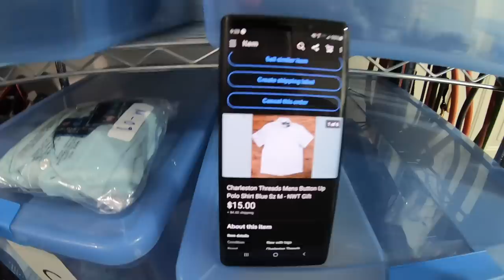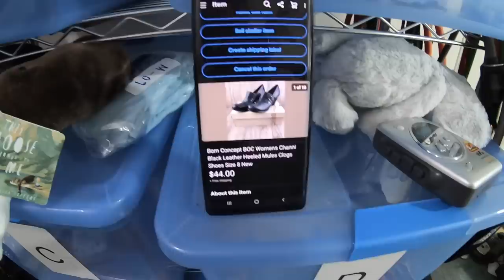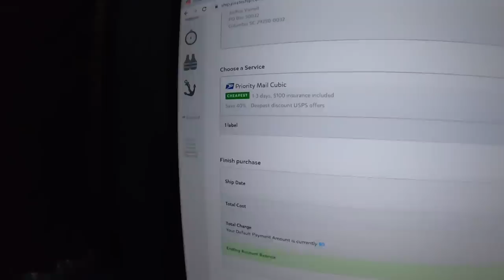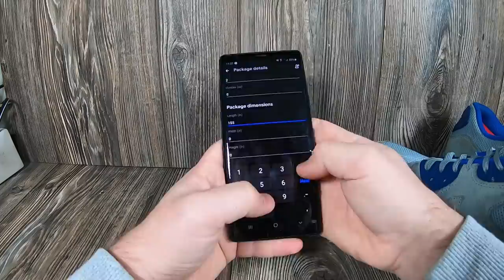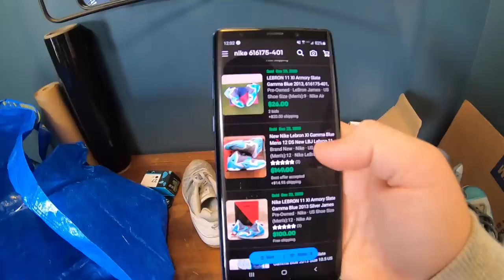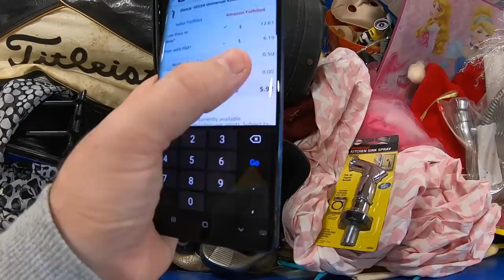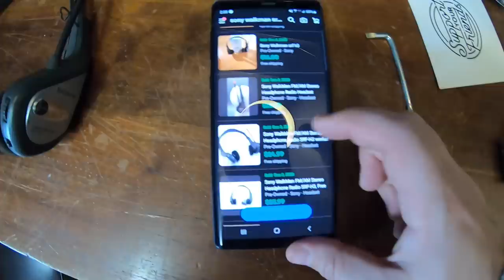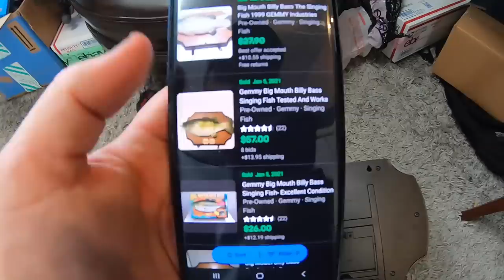This Would Have Changed My Life If I Had Known...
Today I decided to grab $4 off of my night stand and head to the Goodwill bins. I wanted to see what I could buy with just $4 and how much profit I could I make by selling these items on Ebay. Not everyone has huge amounts of capital to start a business and not everyone can go out and get a business loan. This is the most pure form of entrepreneurship and this is how I started my business years ago, that has become a wonderful, full time source of income for my family. Starting with just $4, how much money can I earn? How much money can THAT money earn? If you're willing to go all in and work your butt off, anyone can start and grow their own reselling business with basically ZERO money.